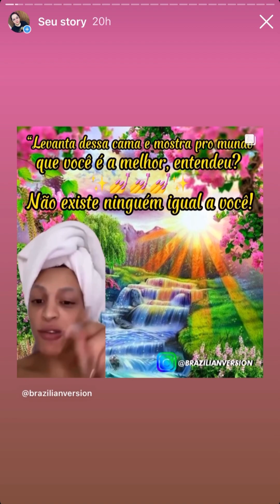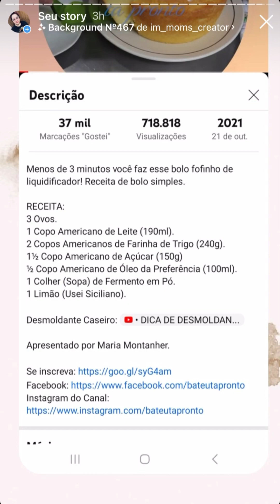FIZ BOLO SIMPLES DE LIQUIDIFICADOR E MUITO MAIS - ROTINA - unhas naturais